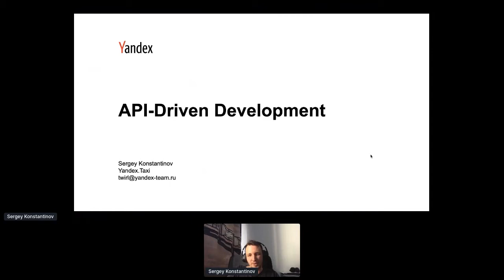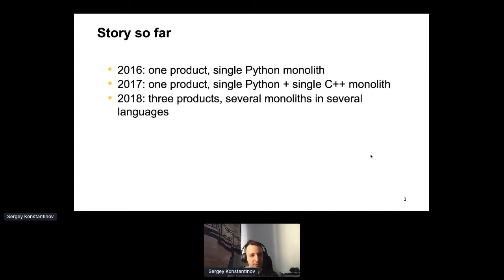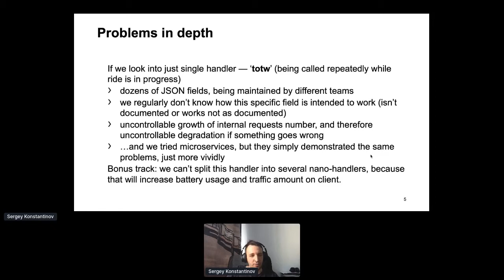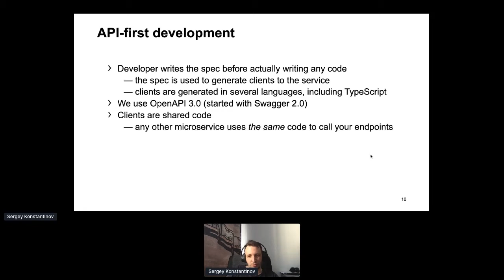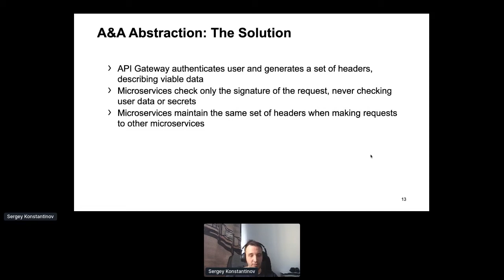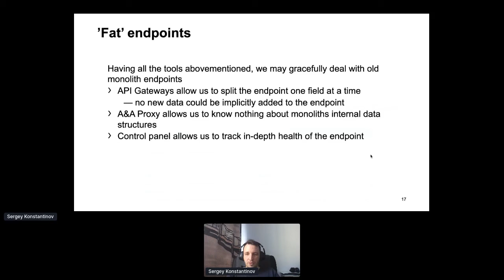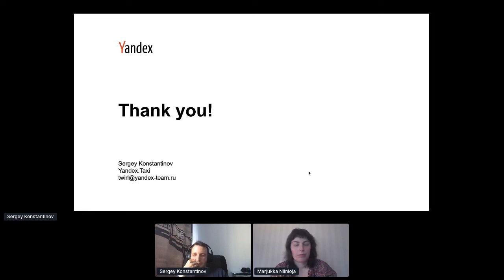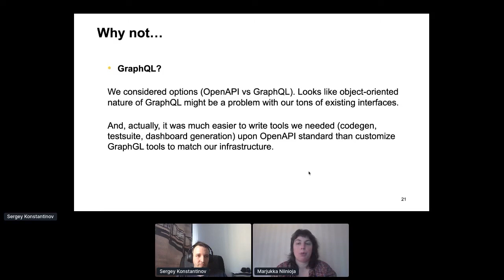Apidays LIVE Helsinki 2020 - The quick growth forced change from legacy to decoupled, spec-generated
The quick growth forced change from legacy to decoupled, spec-generated and simple microservices
Sergey Konstantinov, Head of Yandex.Taxi Interface Development Team